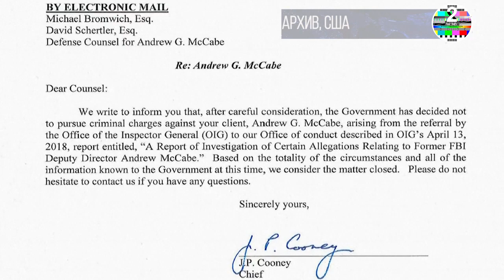Дональд Трамп обвинил режим Байдена в том, что он«коррумпирован» и высмеял Хантера Байдена